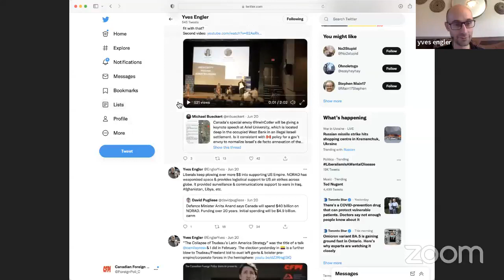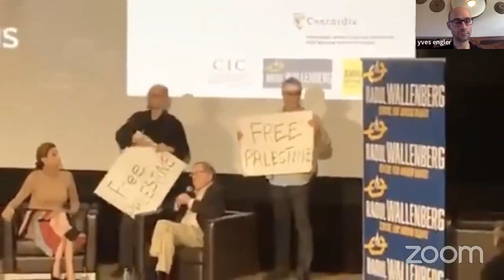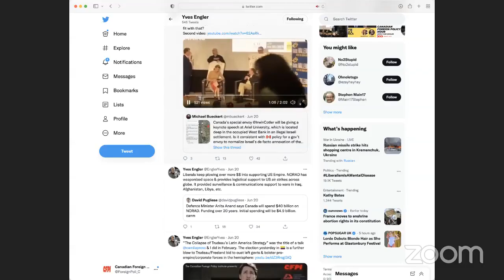Canadian Foreign Policy Hour - June 27, 2022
This session covers Canada's role in the war in Ukraine, politicization of food shortages & sanctions Ottawa's response to protests in Ecuador & Commonwealth Summit

Join author Yves Engler on Mondays for a weekly news roundup and interactive discussion about Canada’s role abroad. This weekly session will delve into the latest developments on subjects ranging from military affairs and Canada’s role in Ukraine to its contribution to Palestinian dispossession and exploitation of African resources. Join Yves for a critical take on Canada’s foreign policy. Questions, comments and criticisms are all welcome.

Mondays 6PM EST

Yves Engler has authored 10 books and hundreds of articles on Canadian foreign policy. He played a role in establishing Block the Empire, Canada Haiti Action Network and Canadian Foreign Policy Institute and has directly challenged ministers and prime ministers on international issues.